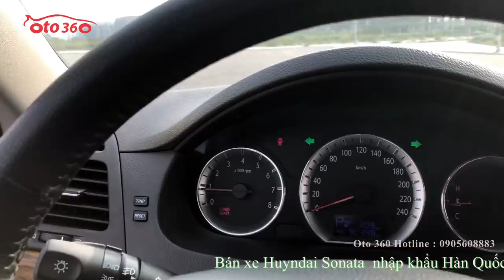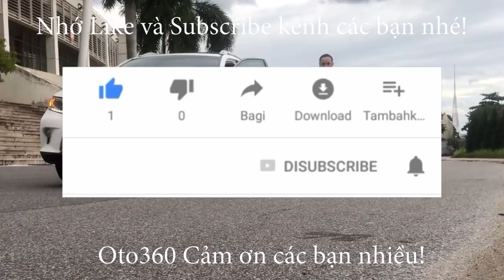Chỉ hơn 300tr sở hữu ngay xe sedan hạng D nhập khẩu, Huyndai Sonata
Bán xe Huyndai Sonata  nhập khẩu Hàn Quốc đăng ký tên tư nhân, biển Hà Nội, biển rất đẹp.
Xe còn rất đẹp và nguyên bản. Xe thuộc phân khúc sedan hạng D, cùng phân khúc xe Camry nên được trang bị động cơ xăng 2.0L, hộp Số tự động, nội thất ghế da nguyên bản, túi khí an toàn , đầu CD/AM/FM nguyên bản.
Xe cam kết không đâm đụng, không ngập nước, vì là xe nhập khẩu nên đi rất chắc chắn.